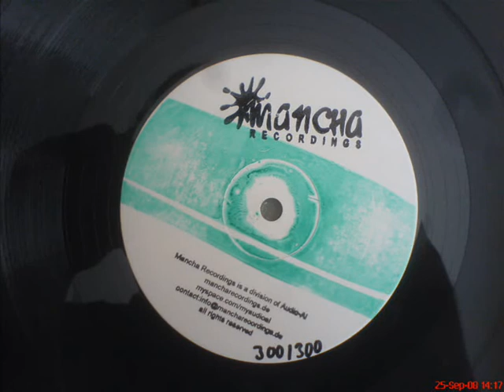Mancha Recordings___Rik Elmont chez madame (Mancha002)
Rik Elmont - chez madame (Mancha Recordings - parte dos) Release: 10/2008